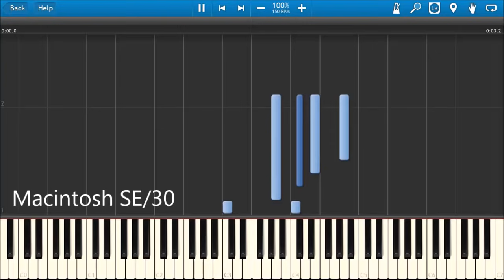MACINTOSH DEATH CHIMES IN SYNTHESIA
Some Macintosh death chimes in Synthesia.